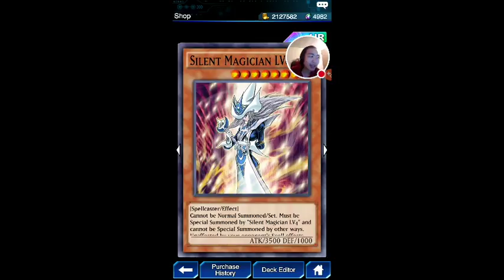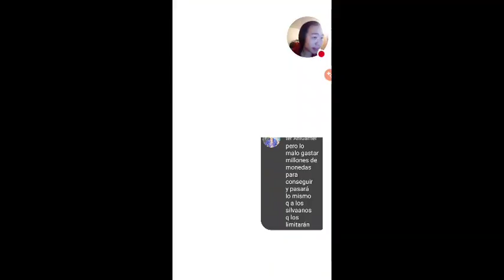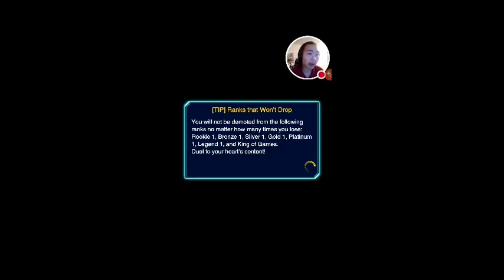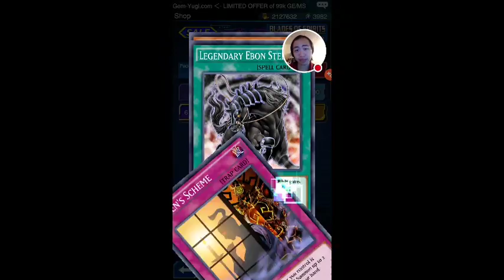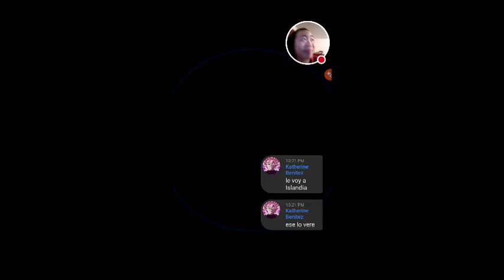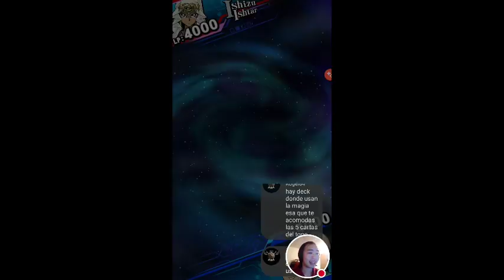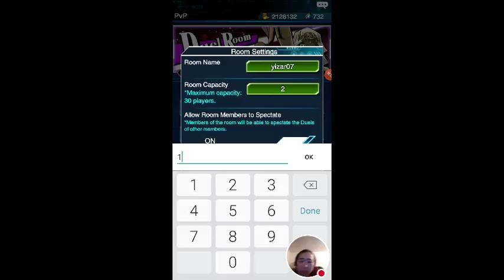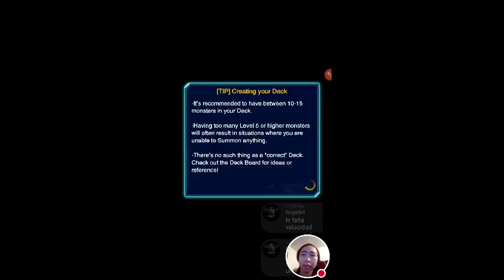My Duel Links Stream (Eng/Esp)